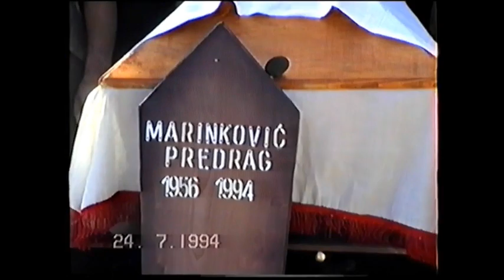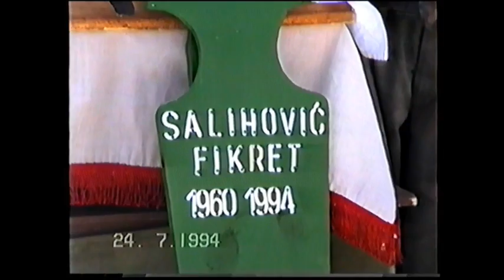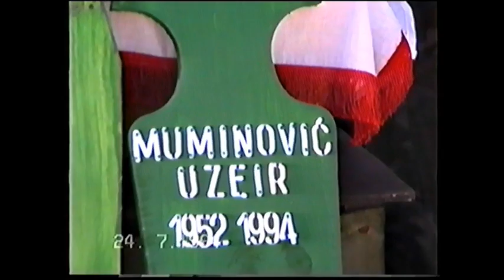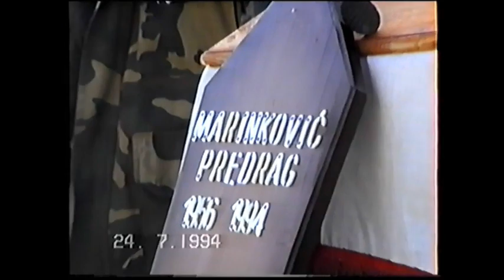24 7 1994 PREDRAG FIKRET UZEJR OMER NESMIJU SE ZABORAVITI TO SU HEROJI TUZLE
HEROJI TUZLE NESMIJU SE ZABORAVITI ONI SU DALI SVOJE ZIVOTE ZA JEDNU I JEDINU  BOSNU I HECEGOVINU  NEKA IM JE RAHMET DUSI  I VJECNA SLAVA  SNIMIO  FOTO NAPOJ  CLANOVI PORODICE MOGU DOBITI OVAJ VIDEO ZAPIS NA CD BESPLATNO BEZ IKAKVE  NADOKNADE OBJAVLJENO 5 APRILA 2018 GODINE